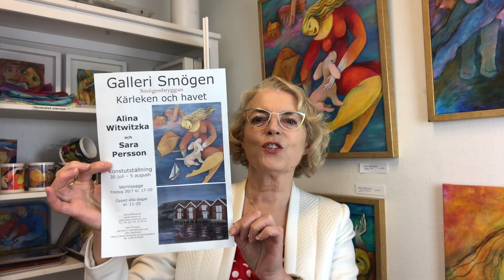Konstutställning på Smögenbryggan 30 juli - 5 augusti. Lite information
Välkommen till konstutställning Kärleken och havet 30 juli – 5 augusti
Vernissage fredag 30/7 kl. 17-20
Live vernissage på Facebook kl 16 30
Öppet alla dagar kl. 11-20
Adressen. GALLERI SMÖGEN Smögenbryggan (nära Pensionat Bryggan) Utställningen omfattar tavlor, konsttryck, brickor, muggar och lite annat från brukskonst med motiv från Smögen och livet vid havet
ALINA WITWITZKA
Alina Witwitzkas yrke är mångsidigt. Hon sysslar med det som många av oss drömmer om: att skapa, och trivs med denna frihet i kontakt med sitt inre.
Vägen till denna sysselsättning på heltid ledde henne genom många prov och inblick i olika områden (som AD i reklambransch, lärare på olika konstskolor och projektledare).  Alinas kunskaper är gedigna med bl. a. en utbildning på den renommerade konstskolan Konstfack i Stockholm. Alina är även utbildad som Vedic Art lärare. Parallellt med det har hon studerat till bioenergoterapeut. För närvarande studerar hon Bioenergihealing i Polen på Association of Spiritual Healers
År 2000 startade hon CREARE- Skapande Centrum och sedan dess delar hon med sig till andra av sin kärlek till konsten och skapandet på sina kurser. Hon stödjer det individuella hos människan. Själv utövar Alina måleri på heltid och ställer ut sin konst minimum en gång per år. Hon målar och är i denna energi till vardags.

SARA PERSSON
Sara Persson är hobbykonstnär med måleri som främsta uttryck. Sedan 2020 ingår hon i konstnärsgruppen Edenien – Gemenskap i kreativitet. 1999 gick Sara på Art College Måleri och Skulptur i Göteborg. Det har genom åren blivit många olika kurser i måleri och på senare år ett par kurser på Creare Skapande Centrum.
För Sara är Smögen ett andra hem och hon älskar havet och klipporna. Hennes pappa växte upp på ön och i farföräldrarnas hus har hon hela sitt liv tillbringat somrarna.
Sara arbetar sedan några år tillbaka som språklärare. Tidigare var hon under många år projektledare och avdelningschef inom näringslivet. Med mod i hjärtat och stor tillförsikt till livet tog Sara steget och bytte karriär.
En sann mångsysslare kan mankalla Sara. Förutom sitt skapande ägnar hon sig också åt körsång, spela dragspel och vandring. Hon engagerar sig också ideellt, bl.a. som språkvän till nya svenskar.